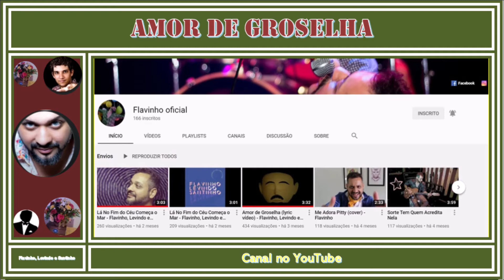JL - Ouvindo Amor de Groselha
Estou ouvindo e assistindo o vídeo dessa música de autoria de Flavinho, Levindo e Thiago Santinho.
AMOR DE GROSELHA, uma melodia belíssima com arranjo perfeito.
É SUCESSO!

Vinhetas:
Se Ligue Nessa Estação (Adauto Bulhões)
O Sucesso Toca Aqui (Adauto Bulhões)
Jolusi (Jorge Luiz da Silva)
É Sucesso Total (Adauto Bulhões)
Em Sintonia com Você (Luiz Ricardo)
Todo Mundo Ouve (Luiz Ricardo)